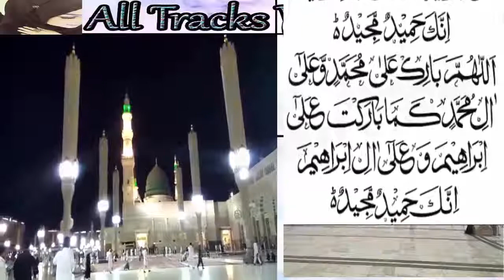Skin Whitening Secrets | Rang Gora Karne Ka Tarika In Urdu | How To Get Lighten Skin Permanently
Helow Friends:
I am going to share information about Home Remedies,love relationship,Rohani Ilaj,islamic wazifa,Health tips,Naturall Beauty Tips,garelu totkay,DIY Hair Care Make Up Skin Care Skin Whitening,Khuwab Ki Tabeer,Anti Aging Face Pack,General Information,Har Masail Ka Hal Etc...